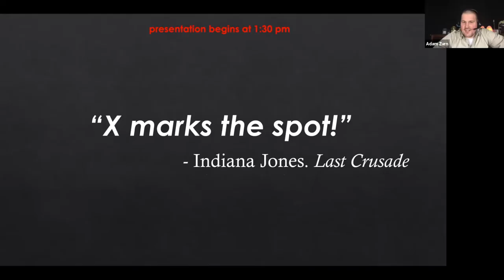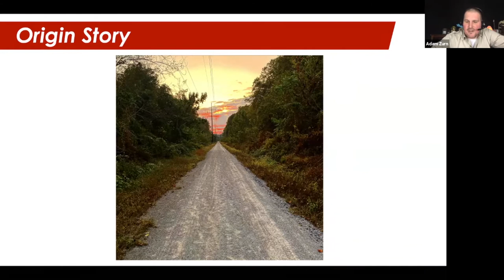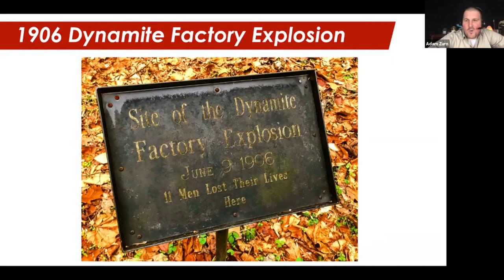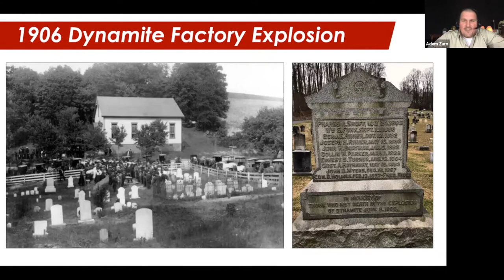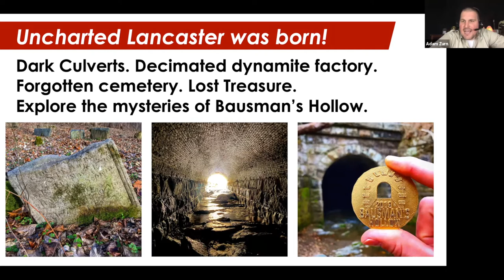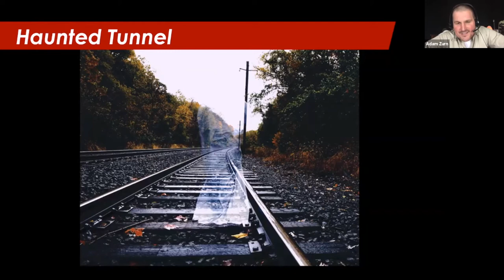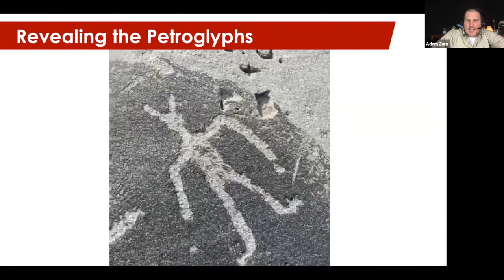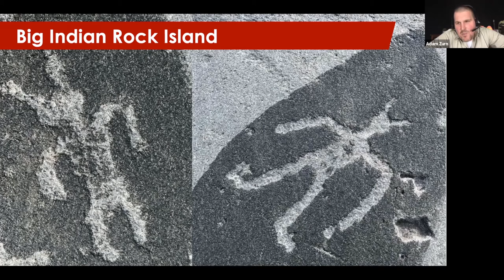Ghost Stories and Tales of Adventure with Uncharted Lancaster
This is a recording of a live Zoom presentation given on November 7, 2020.

Description:
Join me Saturday for an afternoon of ghost stories and tales of adventure centering on Shenks Ferry right here in Lancaster County!

During the presentation, I will be sharing some of my favorite local legends and haunted tales from the area. If you happen to be looking to inject some more adventure into your life, I will also be sharing some seldom-seen places you can visit.